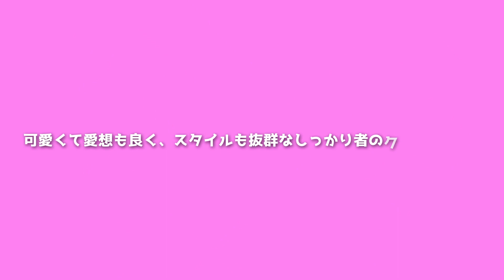『滴るあの娘 ～Drenched Girls～』プロモーションビデオ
◆Steam

『滴るあの娘 ～Drenched Girls～』は、水浸しの姿の女の子が好きな主人公「凌」が、女の子をびしょ濡れにするために様々な手段でイタズラを仕掛けるノベルゲーム作品です。

「ノアールソフト」ブランドより2017年に発売された美少女ゲームを『PandaShojo』のプラットフォームに対応し、世界中の方々に楽しんでいただけるようにリメイクしました。

タイトル：滴るあの娘 ～Drenched Girls～
対応プラットフォーム：PC（Steam）
対応予定プラットフォーム：Playstation4、Playstation5、iOS、Android